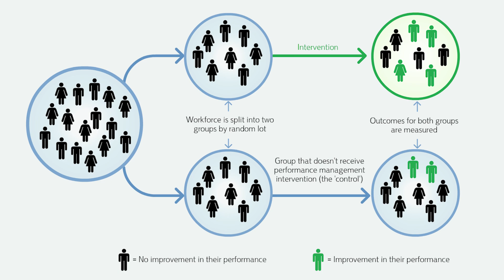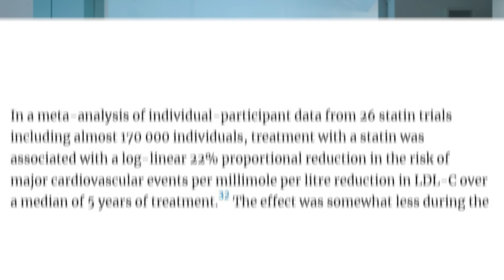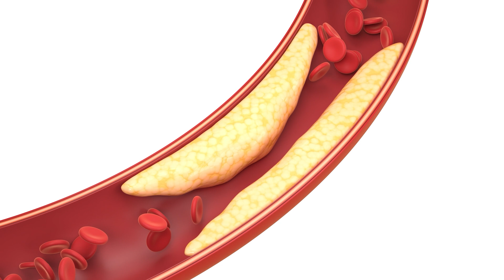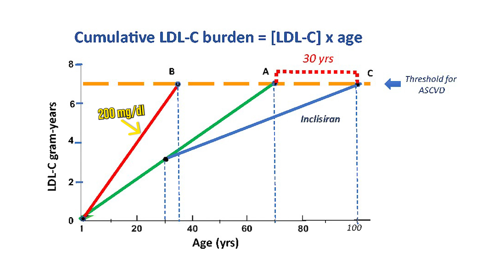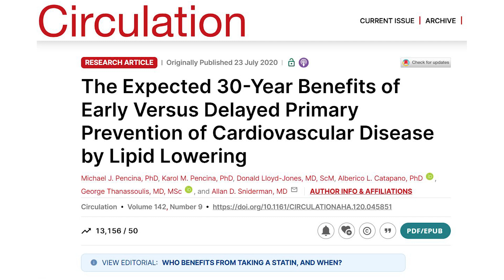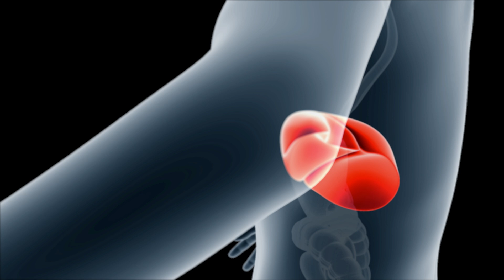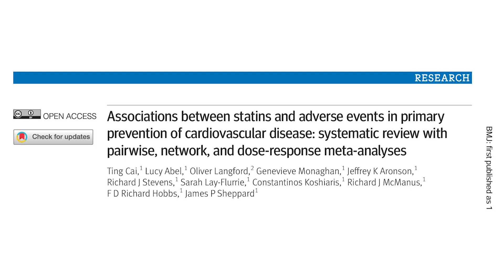¿Sirven de algo las estatinas? Riesgos y beneficios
¿Las estatinas aumentan el riesgo de contraer diabetes tipo 2?  ¿Se ha probado que puedan bajar el colesterol? 👇

Video capítulos
0:00 Qué hacen las estatinas en el cuerpo humano
2:20 ¿Hay evidencia de que las estatinas bajen riesgo cardiovascular?
4:44 Factores de riesgo por los que se usan estatinas: tiempo y dosis (de colesterol)
7:49 Dolencias musculares
8:06 Riesgos para el hígado
8:32 Deficiencias nutricionales
9:06 Diabetes tipo 2